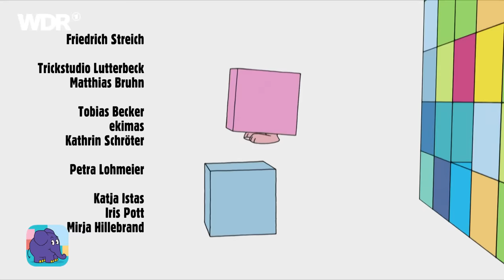Bobo frühstückt mit seinen Eltern & Bobo geht Eis essen | Der Elefant | WDR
Bobo Siebenschläfer bereitet das Frühstück vor. Gemeinsam mit Mama und Papa und spielt das Brotspiel, bei dem alle lustige Bilder auf ihre Brote legen. Danach geht Bobo mit seiner Mama Eis essen. Am Eisstand darf er selbst Eisverkäufer spielen und bekommt eine Kugel Bananeneis in der Waffel.